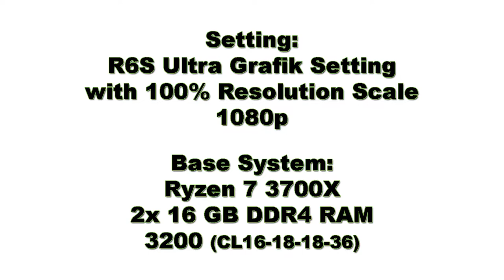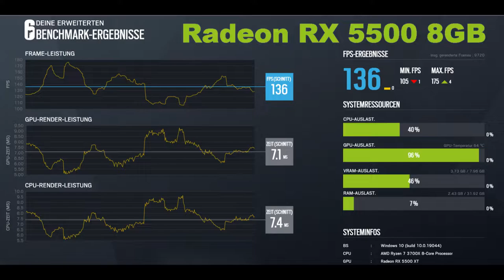GPU Comparson RX 5500 XT 8GB vs RX 6700 10GB | R6S Benchmark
Graphics card comparison RX 5500 XT 8GB vs RX 6700 10 GB | Rainbow Six Siege Benchmark
Graphic settings ultra with 100% resolution scale 1080p
- Used GPUs -